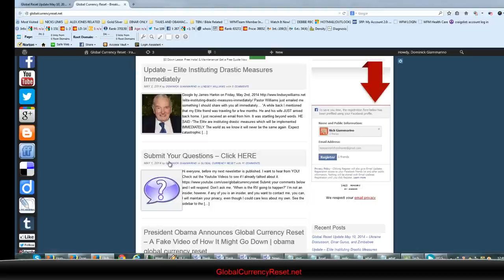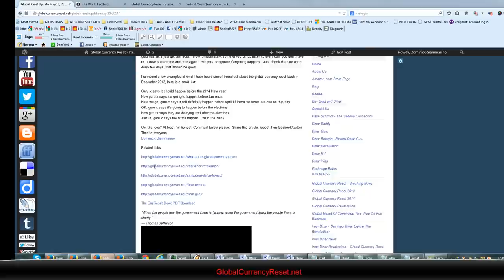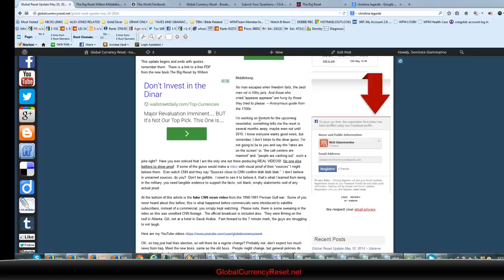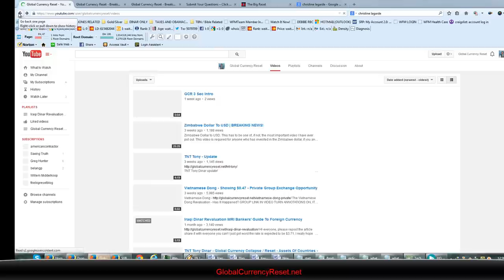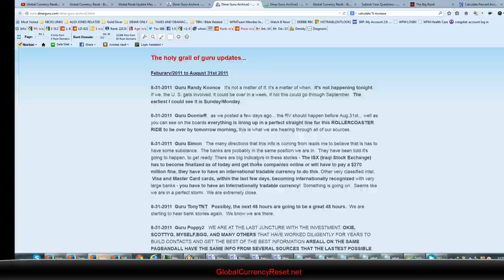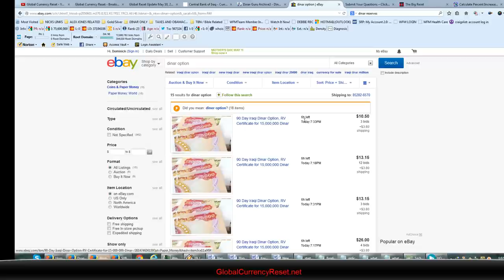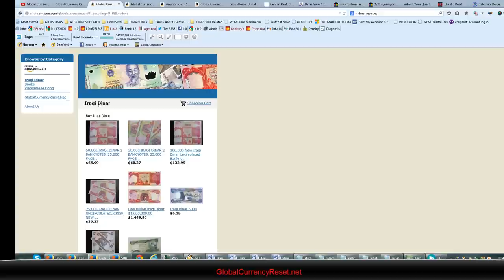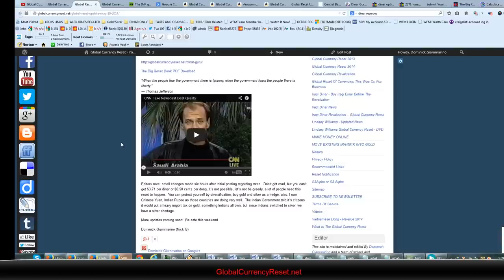Iraqi Dinar Revaluation - Learn about the IQD RV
This update is great for new folks just finding out about the global currency reset.  We discuss the Ukraine and the use of the CIA fact-book for research purposes.
I discuss a fake CNN video that was done in 1990 during the onset of the Persian Gulf War.  Below are the chapter points for this video:

0:26 New Article Link, see above for link
2:00 Ukraine and food production - CIA Factbook
3:45 Free PDF Ebook The Big Reset by Willem Middlekoop
5:21 Videos/Youtube Page/Christine Lagarde
6:04 My analysis of Ukraine and their food production, comparing to Florida and California
6:55 Dinar Calls and my thoughts on them
8:01 MRI Bankers' Guide to Foreign Currency
8:49 Fake CNN Video
11:33 currency exchange rate fluxuations - Japan and the Yen.  Aging population of Japan
14:22 When will the reset happen?
15:00 Iraq auctions currency
15:54 Reserves - Warning! Ebay scams - Physical VS Options
17:30 Buying currency on Amazon
18:32 Global Revaluation and purchasing power
19:57 Date of the reset